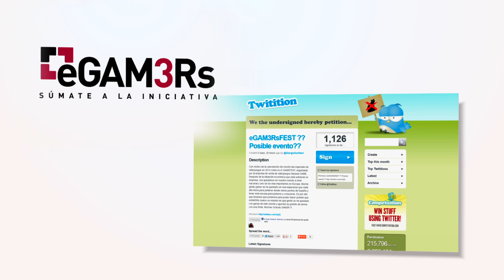eGAM3Rs: Súmate a la iniciativa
Con motivo de la cancelación del evento tan esperado de videojuegos en 2012 como es el GAMEFEST, organizado por la empresa de venta de videojuegos llamada GAME.

 Después de la situación económica que esta sufriendo la empresa, nos quedamos sin nuestro evento a nivel nacional y uno de los más importantes en Europa.

 Mucha gente gamer se ha quedado sin esa esperanza que cada año tenía para juntarse desde varios puntos de España y tener esta excusa para juntarse y conocerse. Es por ello que tenemos que juntarnos para poder hacer posible que eGAM3Rs realice un estudio de que gente se ha quedado con ganas de este evento y aporten su granito de arena con una firma. Muchas Gracias GAM3R !!